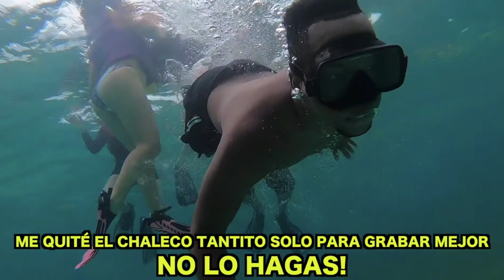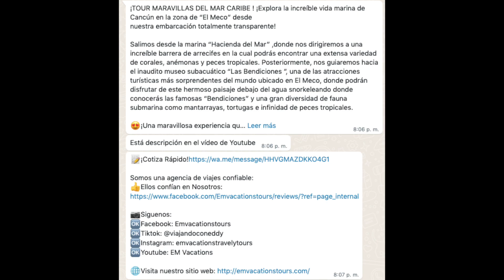TOUR EN LA LANCHA TRANSPARENTE DE CANCÚN 2022 ¿PRECIO? ¿QUÉ INCLUYE? TODO LO QUE DEBES SABER!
EN ESTE VIDEO TE COMPARTO MI EXPERIENCIA EN LA LANCHA TRANSPARENTE EN PUERTO JUAREZ, TE DOY RECOMENDACIONES Y TIPS PARA QUE CUANDO VENGAS LA PASE CHINGO

QUE INCLUYE CUANTO CUESTA? Y MAS INFORMACION EN EL VIDEO...

AMIGOS SABEN QUE HACER ESTE TIPO DE CONTENDIO ES UNA INVERSION DE DINERO Y TIEMPO TE PIDO DE CORAZON APOYAR EL CANAL ES GRATIS!

-COMENTA
-COMPARTE
-INVITAS A MAS AMIGOS

INFORMACION ADICIONAL EN INSTAGRAM.